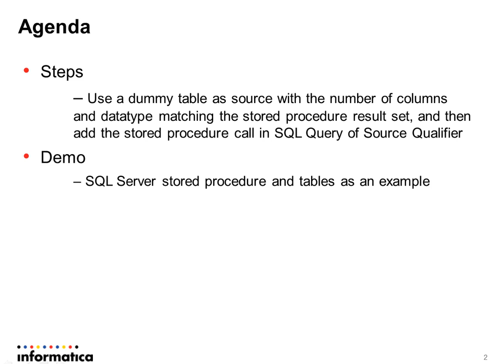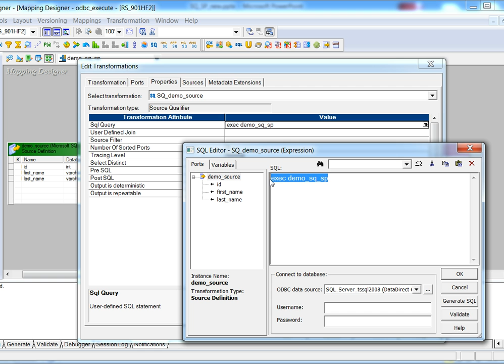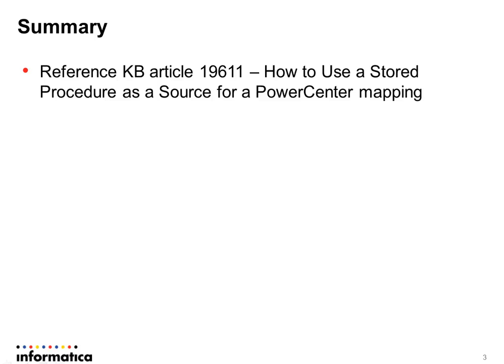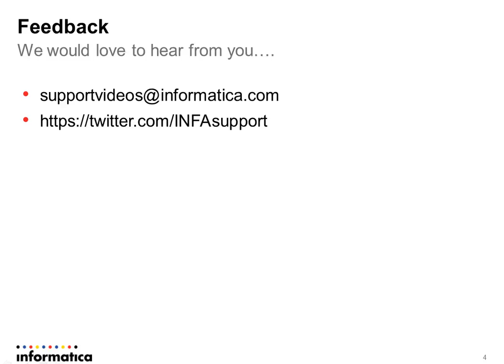Introduction to How to Use a Stored Procedure Result Set as Data Source in PowerCenter Source Qualif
This is an introduction to how to source from a result set returned by stored procedure in PowerCenter Source Qualifier.